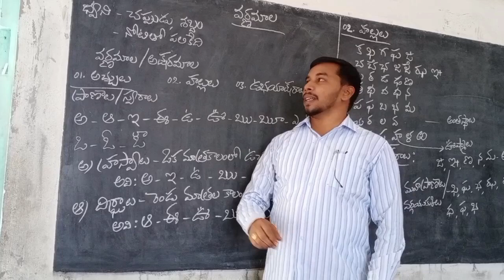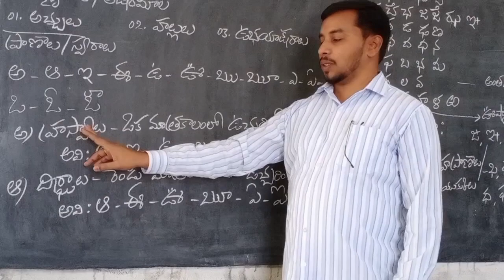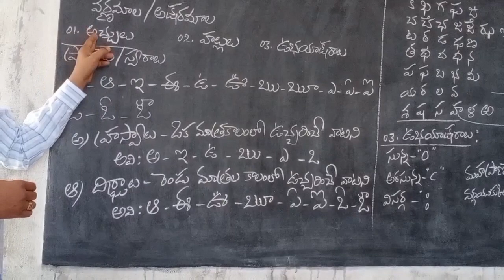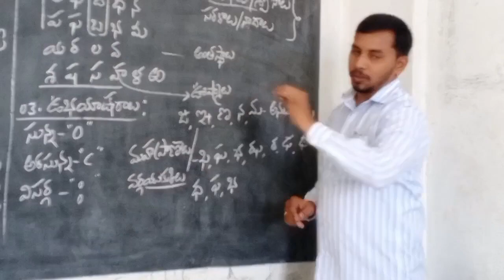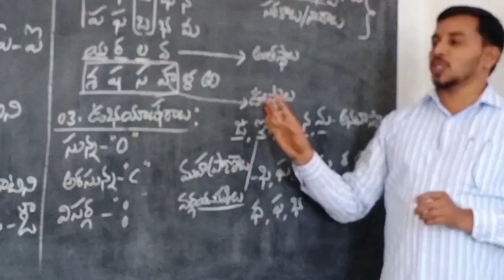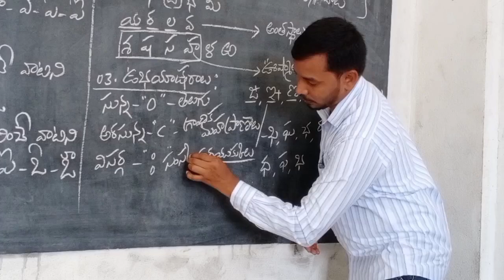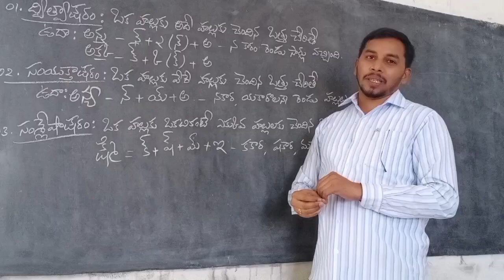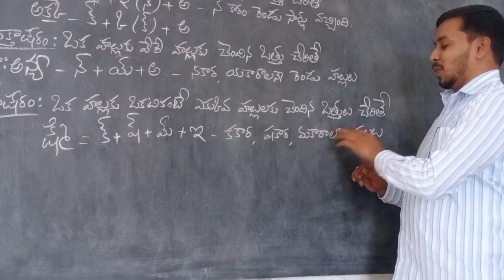Telugu#edufacts#Varnamala-letters@edufacts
తెలుగు భాష లో వర్ణమాల లోని వివిధ అంశాలు